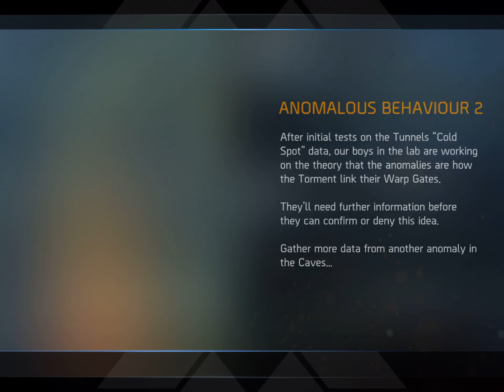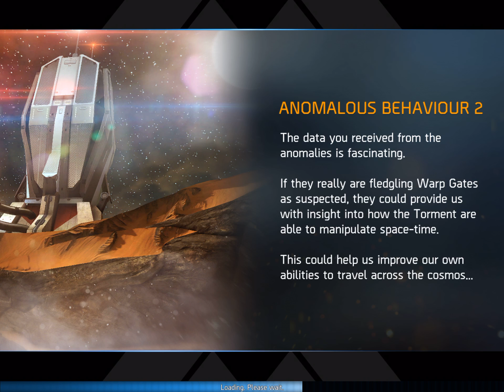Shadowgun Legends (iOS) Прохождение 28 - Аномальное поведение #2